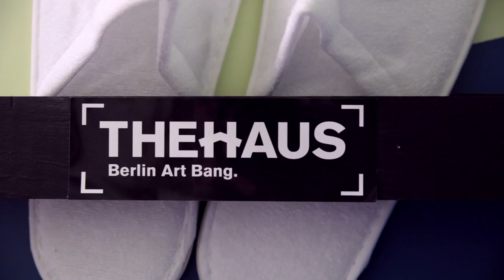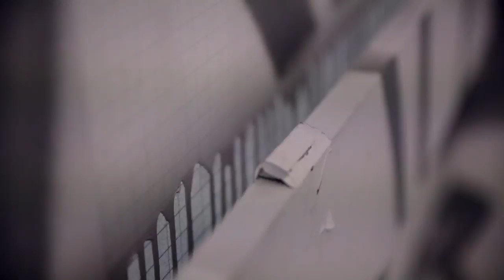THE HAUS – BERLIN ART BANG – MONTANA-CANS TEASER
THE HAUS is a street art project in a former bank building in one of the most well known streets in the centre of Berlin, the Kurfürstendamm shortly called Ku’damm. Each of the over 100 participating street artists will have their own room in this building and therefor the possibility to become creative and show visitors their paintings made with MONTANA-CANS products. Make sure to hook up at the Opening 1st of April 2017 at Nürnbergerstrasse 68, Berlin!